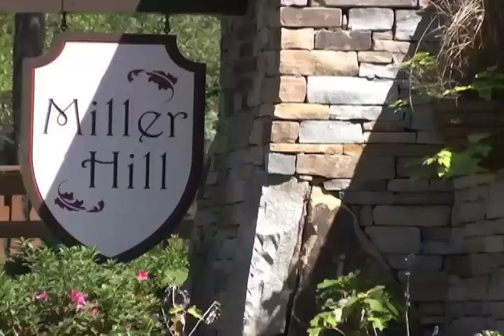Miller Hill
Signature Homes unveils Miller Hill; a luxury new home community in the heart of Vestavia Hills.